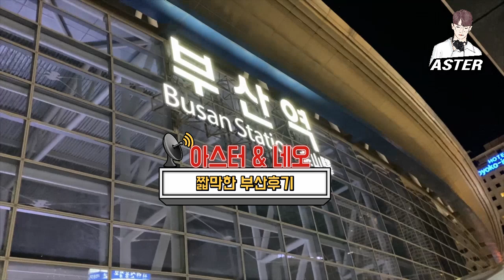[VLOG]아스터x네오부산클럽에 나타났을때 생기는일avi #50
지난밤(1월3일)부산출격후 서울올라가면서 올리는 짤막한 영상입니다!
(ㅎ퀄리티 하타치)
좋아요 구독 댓글 알람 부탁드려요..!

함께해주신 부산분들 ,, 클럽블로썸 관계자분들 감사합니다!

인스타그램
아스터: @Aster_djofficial
네오:@Neo_Kor